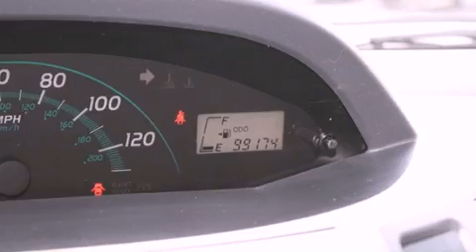2007 Toyota Yaris Denver CO 80221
Year : 2007
 Make : Toyota
 Model : Yaris
 Engine : 1.5L I-4 cyl
 Trans . : 4-Speed Automatic
 Exterior : Silver
 Miles : 98,936
 Interior : Black
 Mountain States Toyota
 201 W. 70th Ave.
 Denver , CO 80221
 Used 2007 Toyota Yaris Denver CO